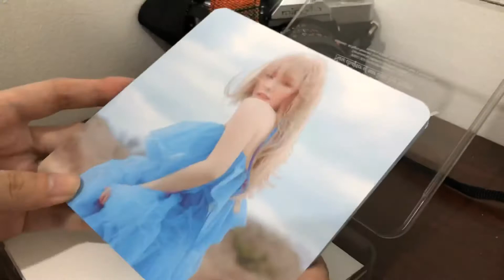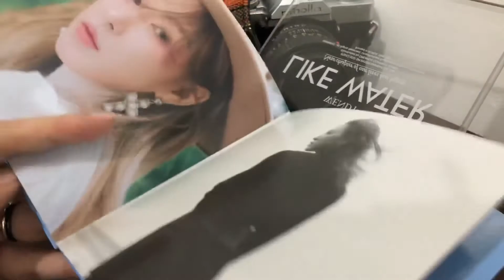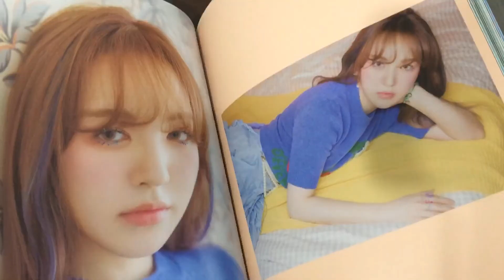homemade - like water WENDY unboxing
Like Water - The 1st Mini Album by WENDY (Red Velvet) album unboxing